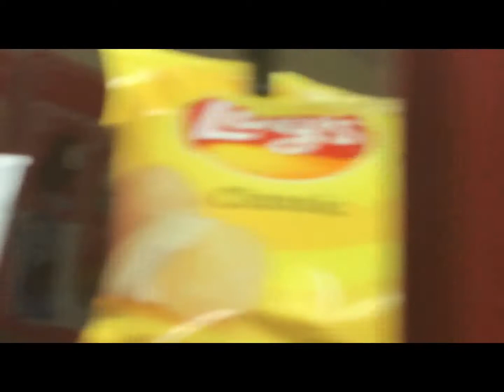Trying to find a perfect minion popsicle! (Part 1)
Finally I found one!